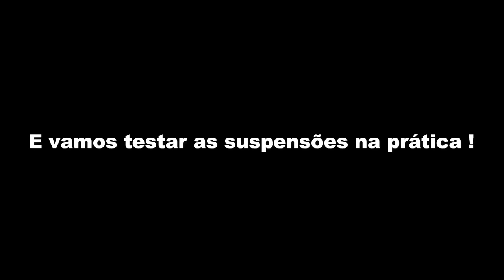Comparando Suspensões da RockShox (XC 30 VS RECON) !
Progressive MTB BR
Um grupo de amigos, focado em compartilhar a diversão dos nossos próprios pedais com todos! Conheça o canal e os nossos integrantes.  "Deixe o mundo alegre, e consequentemente você se tornará feliz!"
 Instagram da DWE: @dwe.sports
 Instagram da Pratike Bike: @pratikebike
 Instagram da Old School Bikes: @oldschoolbikes2020